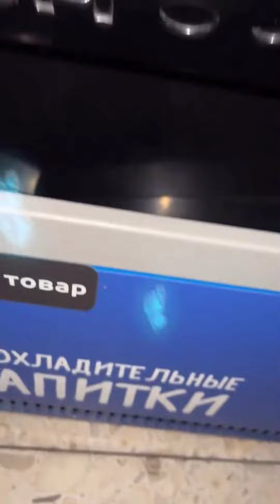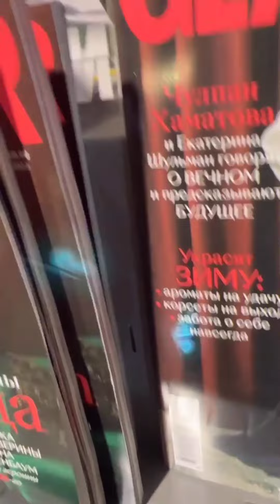ДАНЯ МИЛОХИН ДЕЛАЕТ ЗАКЛАДКИ В ТЦ ДЛЯ СВОИХ ПОДПИСЧИКОВ